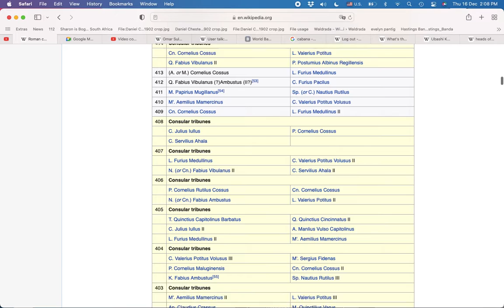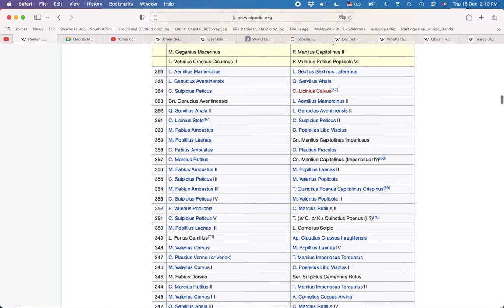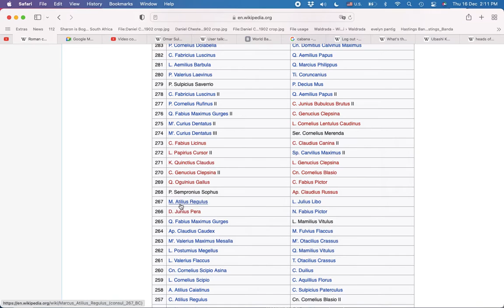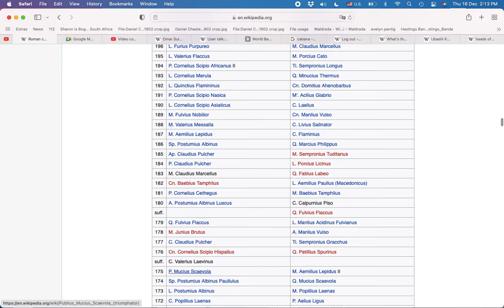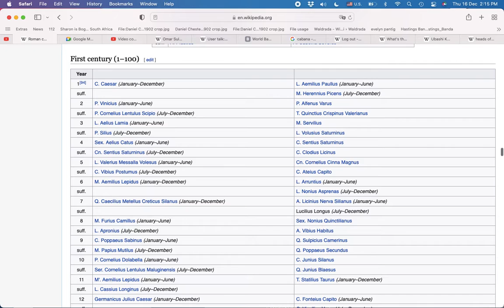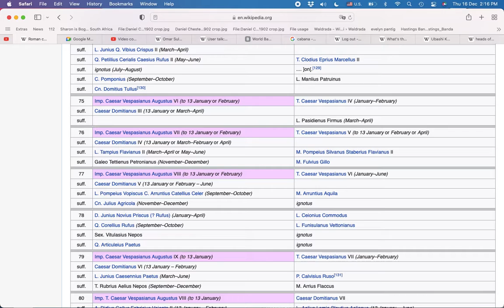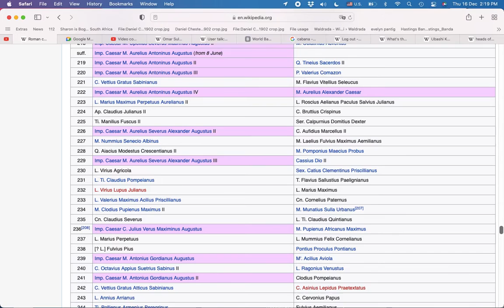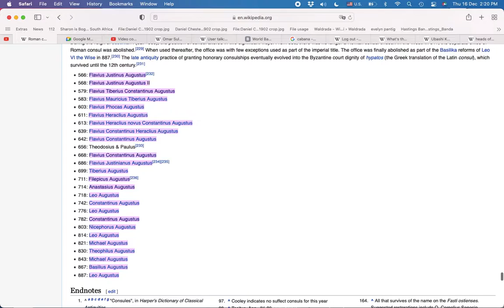List of Roman Consuls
This video shows list of Roman Consuls from 509 BC-887 AD, Enjoy!

You’ll only hear one music for the while, don’t worry i’ll add more music later

Artist: Odonis Odonis
Time: 7:20:05

Artist: Unknown
Time: Between 01:55 and 17:35